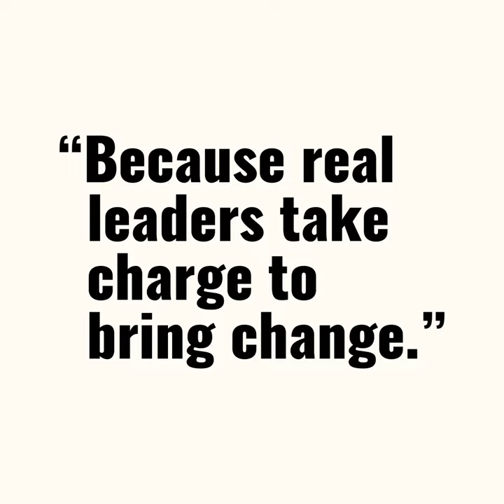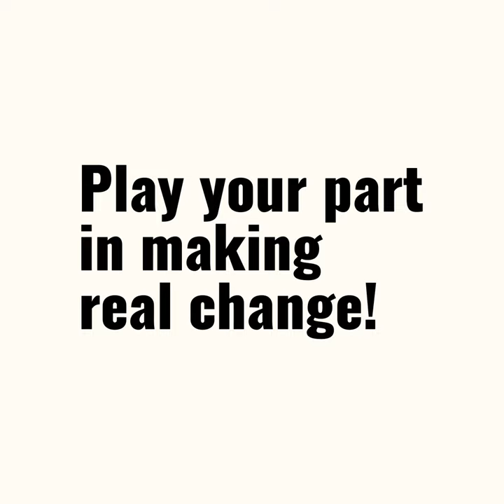Take The Lead Campaign by Isasa Lethu